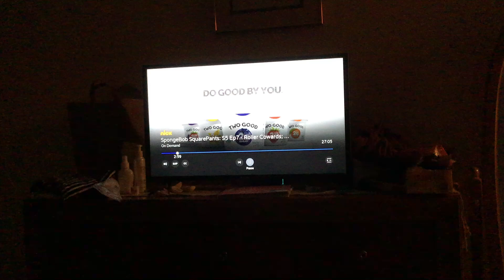Weird hiney charmin commercial